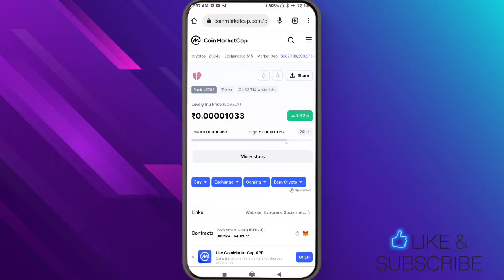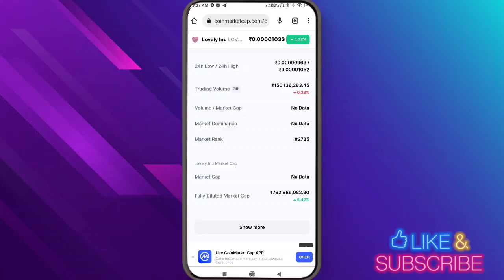LOVELY NEW LISTING ? || BUYBACK ? 🤑 LOVELY INU COIN NEWS TODAY ||PRICE PREDICTION